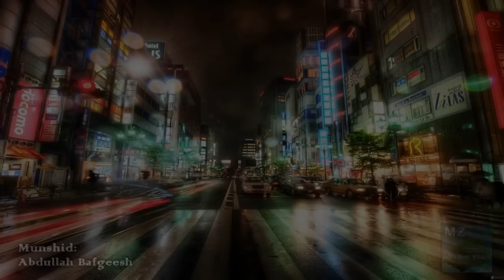Beautiful Nasheed | عبدالله بافجيش | Abdullah Bafgeesh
Beautiful music-free Arabic nasheed by Saudi Arabian munshid, Abdullah Bafgeesh. It is about a religious office in the city of Jeddah

Artist: عبدالله بافجيش (Abdullah al Bafgeesh)
Nasheed: جائزة القيم التربوية